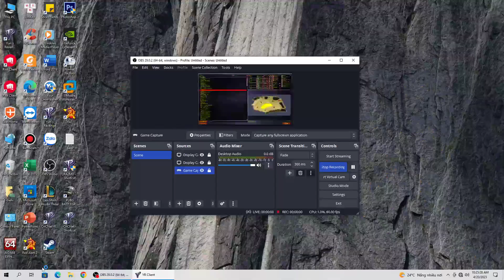Yuri's Revenge | Trumpnation | 7 hard AI vs 1 Libya